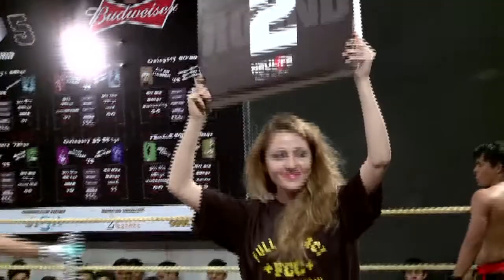Sagar Vs. Swami - Full Contact Championship 5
MIXED MARTIAL ARTS FIGHT LEAGUE. Watch India's Top MMA Fighters battle it out.

or visit